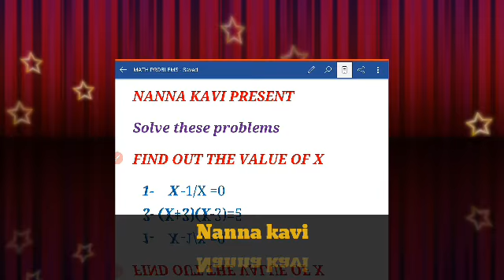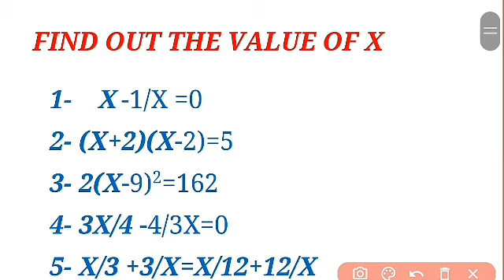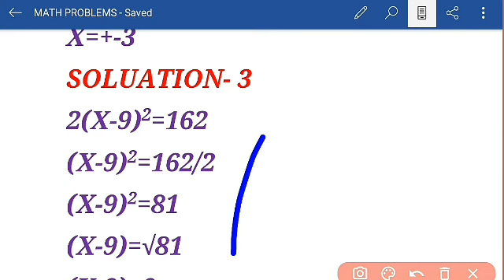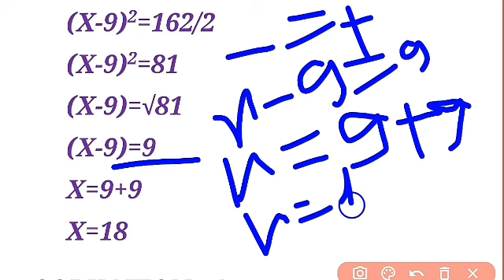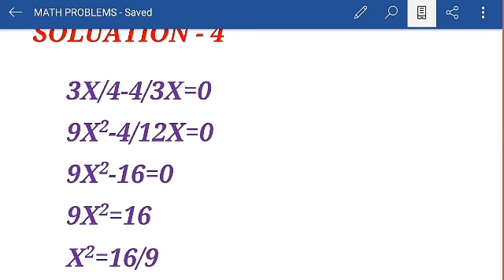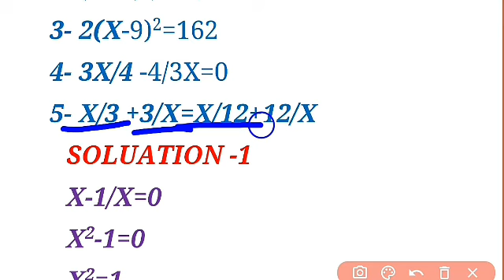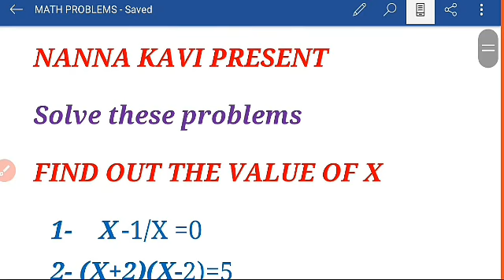द्विघात समीकरण भाग - 3 I Prabhat Bhardwaj